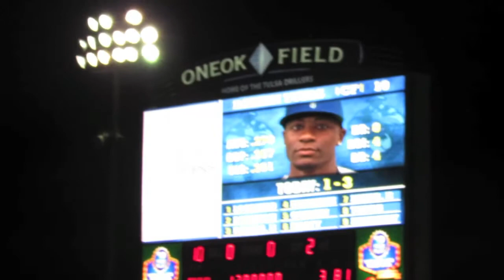США: 15-летие Джулиетт - 29 июля 2017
В этой серии влога мы празднуем 15-летие нашей Джулиетт с бассейном, едой, друзьями и бейсболом.